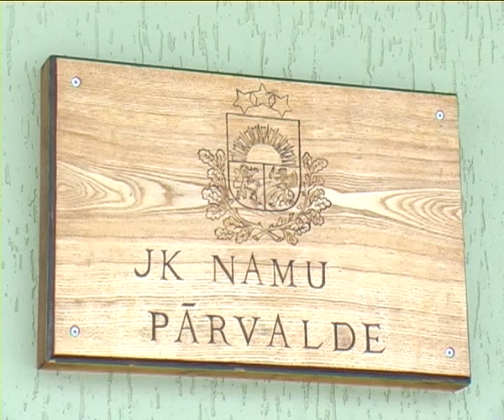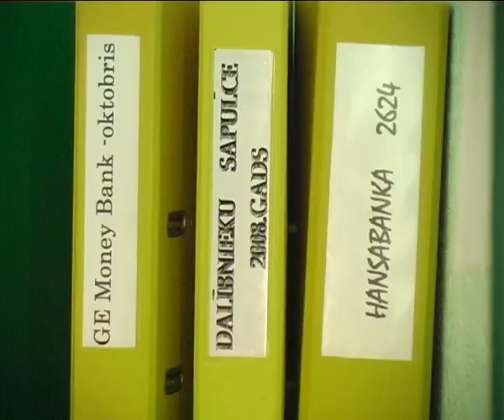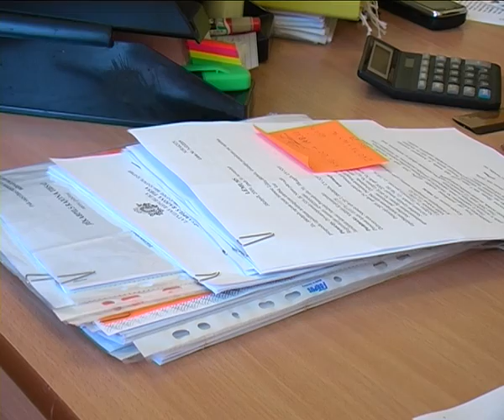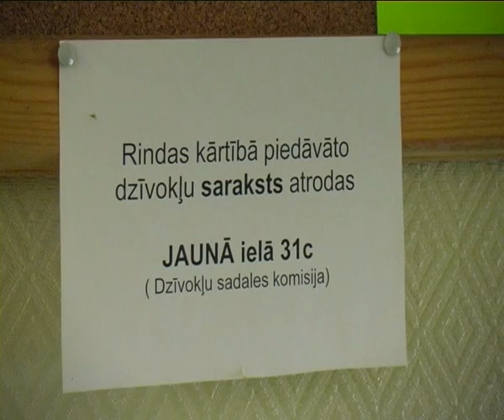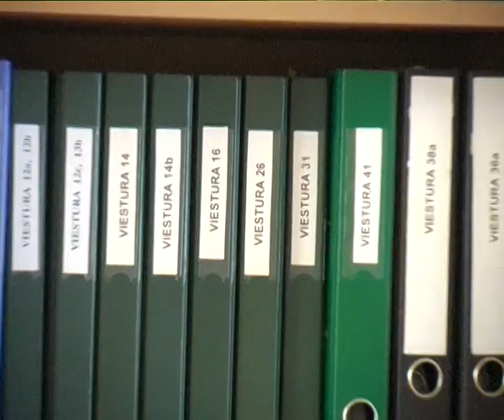Auditā namu pārvaldē konstatē vairākas nepilnības